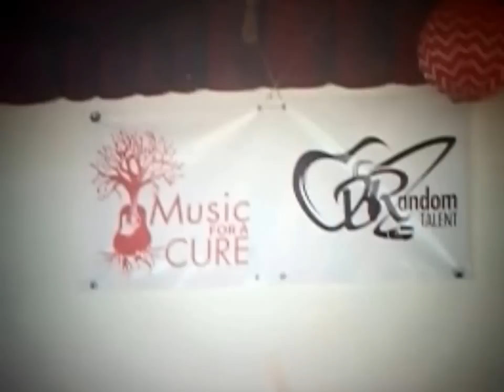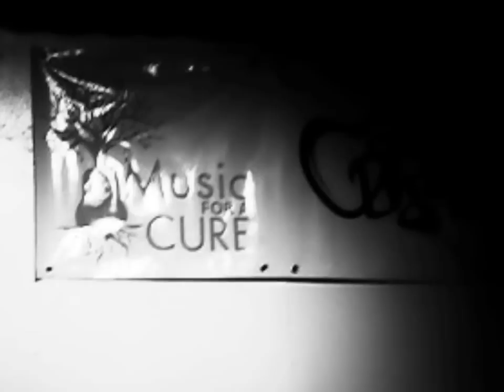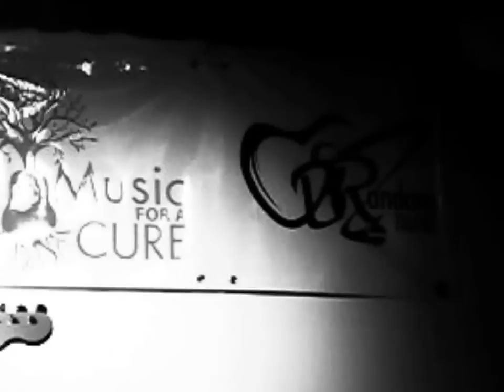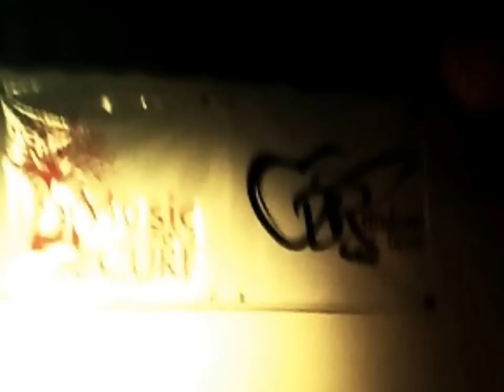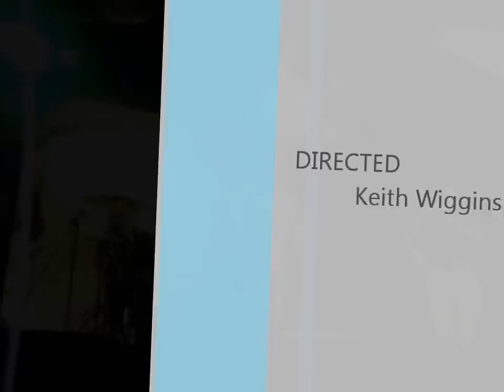Music for a Cure Saint John 2013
Here Is A Video I Made Of Music for a Cure Saint John 2013 On The Saint John Market Square Boardwalk Canada.